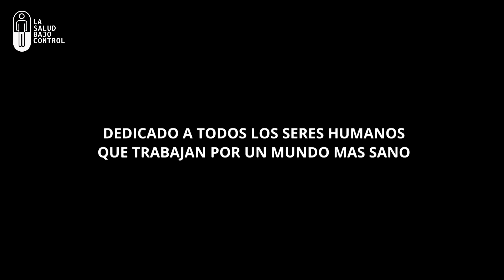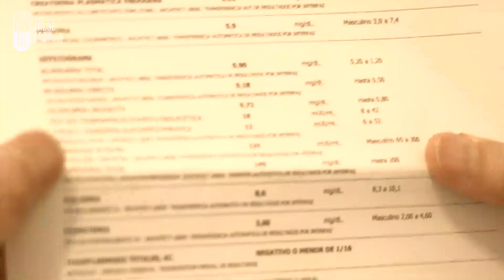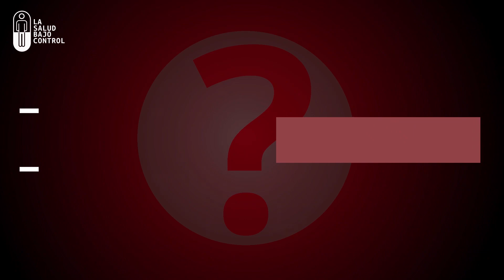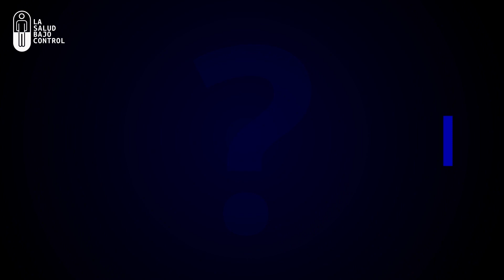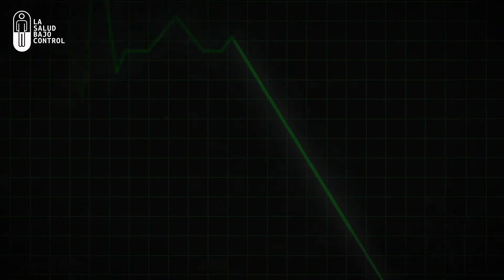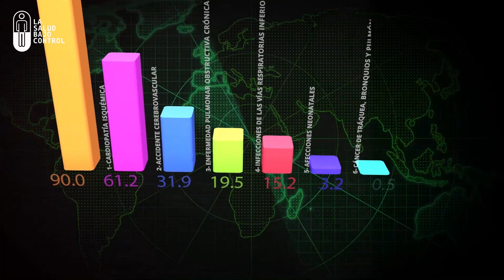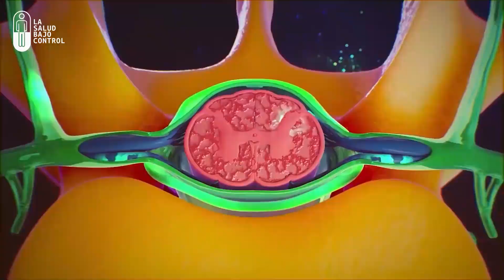LA SALUD BAJO CONTROL - FRAGMENTO 1 - SISTEMA DE SALUD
La Salud bajo control - Parte 1 - Fragmento 1, es el 15 % de la película completa.

DIRECCION   JUAN VAUTISTA
PRODUCCION    CIRUJISMO AUDIOVISUAL
INVESTIGACION Y GUION   JUAN VAUTISTA
PRODUCCION EJECUTIVA
LUCAS GHIGLIONE - PALOMA PONCE
COLABORACION EN GUION
MATELDA LISDERO - PALOMA PONCE
EDICION Y MONTAJE
GASTON FABRIZI - JUAN VAUTISTA
CORDINADOR DE EDICION  JUAN VAUTISTA
ASISTENTE DE DIRECCION   PALOMA PONCE
ANIMACION Y CGI   EMILIANO SUPEÑA
ORIGINAL SOUNDTRACK  MARCELO LUPIS
DIRECCION DE FOTOGRAFIA - UNIDAD 2
SANDRA GROSSI
SONIDO
DIEGO FRANCO
AFTER EFFECTS    FERNANDO HALPERIN
POST PRODUCCION DE SONIDO    CHRISTIAN COURVOISIER
ANIMACION DE EDIFICIOS   ADRIAN VIOTTO

Película  completa